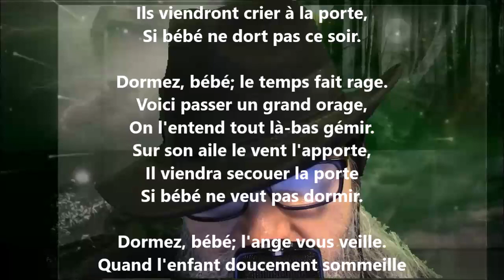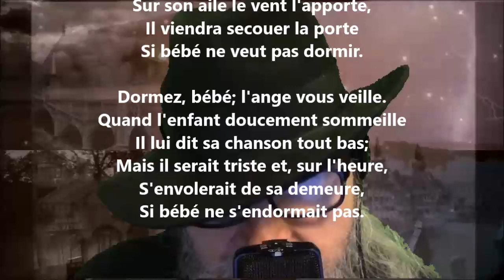Berceuse puérile - Lucie Delarue-Mardrus lu par Yvon Jean